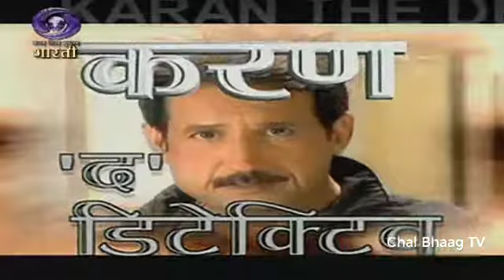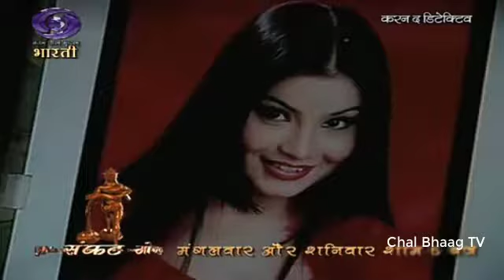[Hindi] Karan The Detective | Episode - 06 | Chal Bhaag TV